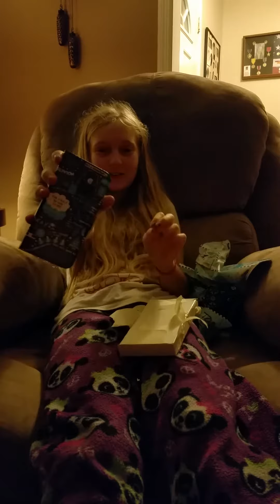Lidia getting an IPhone for Christmas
Opening iPhone